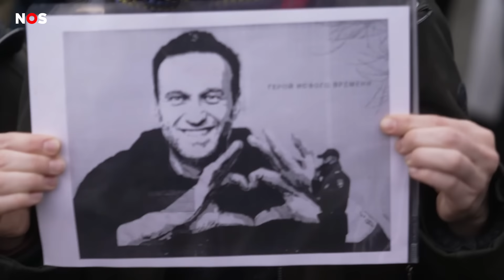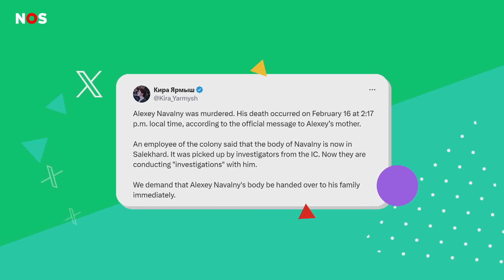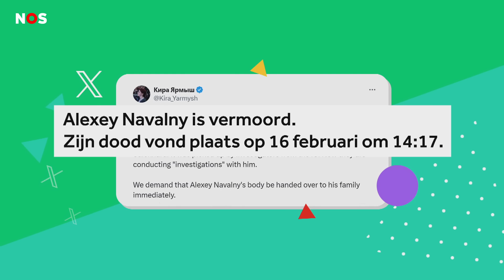Op veel plekken herdenkingen voor Russische politicus Navalny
Op heel veel plekken zijn mensen vandaag bij elkaar gekomen om Aleksej Navalny te herdenken. Gisteren werd bekend dat hij is overleden in een gevangenis in Rusland.